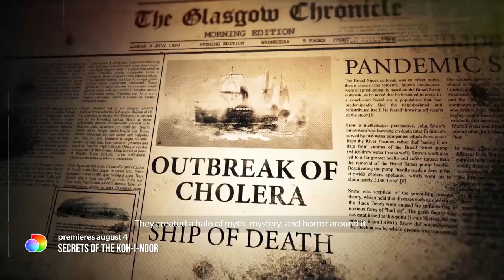Secrets of the Koh-i-Noor | Official Trailer | Manoj Bajpayee | Neeraj Pandey | Discovery+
The secrets of the world's most fabled diamond shall be unveiled.
'India’s untold story: Secrets of the Kohinoor' premieres Aug 4 only on Discovery+

Created by- Neeraj Pandey
Directed by- Raghav Jairath
Script by- Vaibhav Mutha
DOP- Arvind Singh
Editor- Jeevan Khullar
Original Background Score- Advait Nemlekar
Sound designing- Akshay Patil & Rohan Saxena
Research- Devansh Joshi, Karan Lakhe, Avi Chatterjee, Ram Swarth Mehta
Content Development- Karan Lakhe
Direction team- Devansh Joshi, Priyesh Mehta, Akshay Choudhary
Creative Director of animation- Tilak Shetty
Animation producer- Munjal Shroff
Line producer- Roohani Yagnik and Dancing Monk Productions
Production team- Zahid Vohra
Associate Editor- Dhananjay Kawde
Assistant Editor- Ekansh Raghava
Post production- Dhananjay Kawde, Apar Anand, Priyesh Mehta, Roohani Yagnik, Zahid Vohra, Akshay Choudhary, Piyush Bagul, Sagar Manthan, Zanna Shah
Marketing and Communications- Karan Lakhe, Rishav Rai
Visual promotions- Rishav Rai & Piyush Bagul
Making and stills- Priyesh Mehta
Animation- Graphiti Multimedia Pvt. Ltd.

INTERVIEWEES:

Dr. Shashi Tharoor
Navtej Sarna
Adv. J Sai Deepak
Dr. K K Muhammad
Dr. Manvendra Kumar Pundhir
Prof.Farhat Nasreen
Irfan Habib
Dr.Danielle Kinsey
Pauline Willemse
Dr.Adriene Munich
Dr.Miles Taylor

SPECIAL THANKS

Royal Coster Diamonds, Amsterdam
Robert Groot
Janette Van Der Valk
Marjolein Van Veenendaal
Emily Keelam